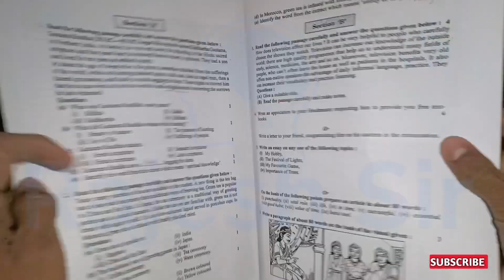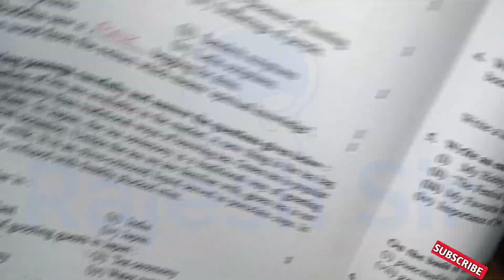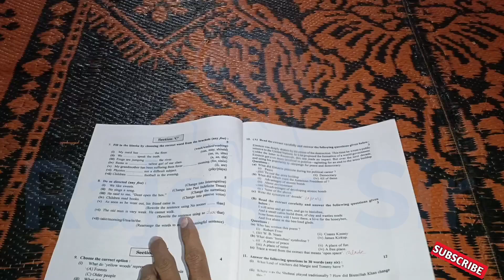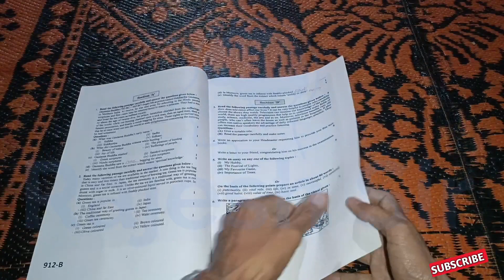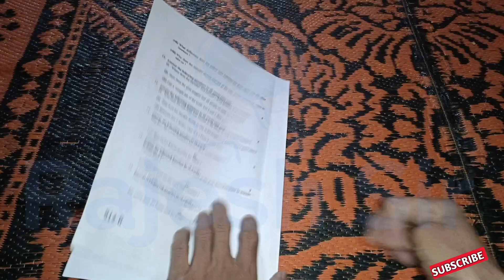कक्षा 9 अंग्रेज़ी का पेपर अर्धवार्षिक परीक्षा 2023 | class 9th english ka ardhvaarshik Pariksha 2023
अर्धवार्षिक परीक्षा 2022 कक्षा 9 अंग्रेजी का पेपर

कक्षा 9 अंग्रेजी का पेपर अर्धवार्षिक परीक्षा

rajesh sir

kaksha 9 ka paper english

कक्षा 9वी का अंग्रेजी का पेपर अर्धवार्षिक

अदवार्षिक परीक्षा

ardh varshik pariksha class 9 paper

अर्धवार्षिक परीक्षा 2022 कक्षा 9 अंग्रेज़ी

अदवार्षिक पेपर अर्धवार्षिक परीक्षा कक्षा 9 अंग्रेज़ी

 अर्धवार्षिक पेपर अंग्रेजी का पेपर

अर्धवार्षिक अर्धवार्षिक परीक्षा कक्षा 9वी विषय अंग्रेजी

 इंग्लिश का पेपर अर्धवार्षिक परीक्षा कक्षा 9वी

 कक्षा नौवीं अर्धवार्षिक परीक्षा अंग्रेजी का पेपर

अर्धवार्षिक परीक्षा कक्षा 9वी अंग्रेज़ी

अर्धवार्षिक पेपर

अदवार्षिक पेपर कक्षा 9

अदवार्षिक परीक्षा का पेपर

अर्धवार्षिक पेपर कक्षा 9वी अंग्रेजी

ardhvaarshik pariksha

ardhvaarshik pariksha

अर्धवार्षिक पेपर कक्षा 9वी इंग्लिश

class 9 ardhvarshik paper english

कक्षा नौवीं का इंग्लिश का पेपर अर्धवार्षिक

 परीक्षा कक्षा 9 विषय अंग्रेज़ी

अंग्रेजी का अदवार्षिक पेपर कक्षा 9वी का अंग्रेजी का पेपर

अंग्रेजी का पेपर कक्षा 9वी कक्षा 9 का अदवार्षिक पेपर

कक्षा 9वी

अर्धवार्षिक परीक्षा कक्षा 9वी अंग्रेजी पेपर

अर्धवार्षिक पेपर

ardhvaarshik pariksha

अदवार्षिक परीक्षा

ardh varshik pariksha class 9th

अदवार्षिक पेपर

 अर्धवार्षिक परीक्षा कक्षा 9

अर्धवार्षिक इंग्लिश का पेपर

अर्धवार्षिक परीक्षा कक्षा 9वी विषय

class 9 ardhvarshik paper

कक्षा नौवीं का इंग्लिश का पेपर

अर्धवार्षिक परीक्षा कक्षा 9 विषय अंग्रेजी

ardhvaarshik paper

कक्षा 9वी